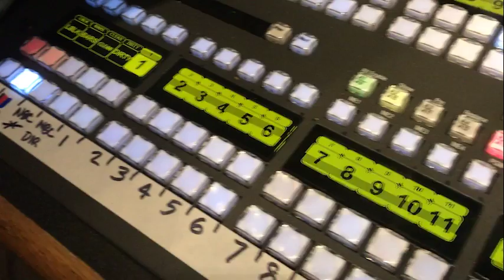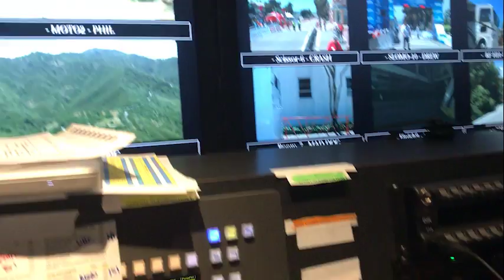Rolling With The Tour: International Broadcast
Frankie Andreu speaks with Chris Lincoln, International Broadcast Director for the 2017 Tour on how the race is beamed all across the world